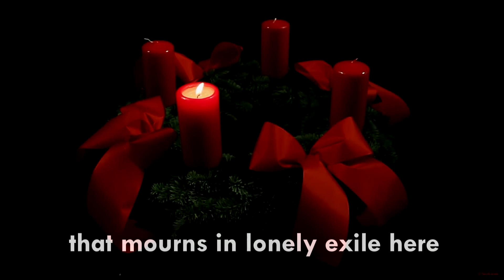THE STORY OF CHRISTMAS (PART 1)